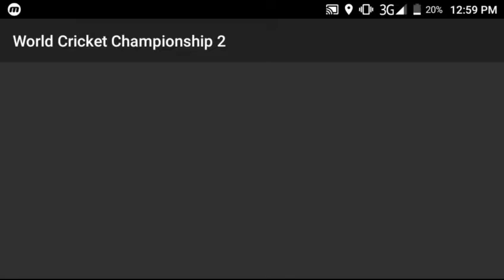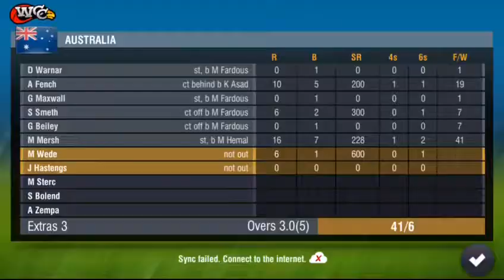How to get wicket at fast in world cricket 2 game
{ "UPDATE": { "VERSION": "29", "WHATSNEW": "- Five new bowler actions included.\n\n- New set of 50 and 100 runs celebrations.\n\n- Few performance improvement in gameplay.\n\n- In Blitz tournament mode, now you can replay the lost match.", "DOWNLOADURL": " "SIZE": "Big", } }